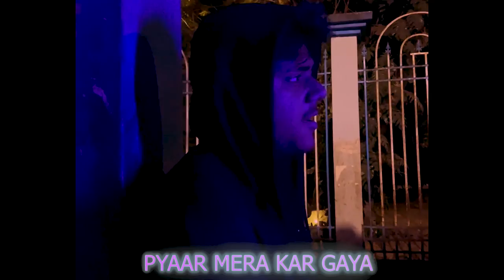MARZ | OFFICIAL MUSIC VIDEO | GODFATHER | LOGAN | NEVER AGAIN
Audio Credits:
Performed by:  Logan093, Godfather
Written by: Logan093, Godfather
Produced by: Logan093
Mix & Mastered by:  Logan093

Video Credits:
Director: Rishi Shaw
Editor: Rishi Shaw
Starring : Raman, Sudhansh

Artwork: Rishi Shaw